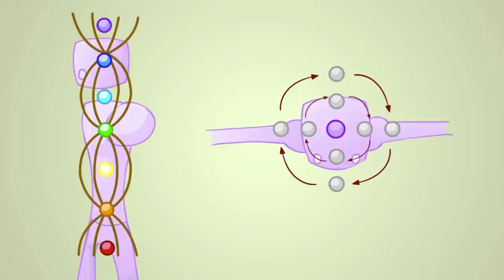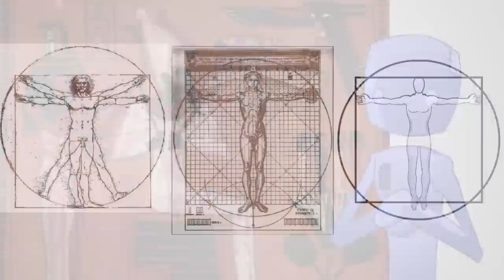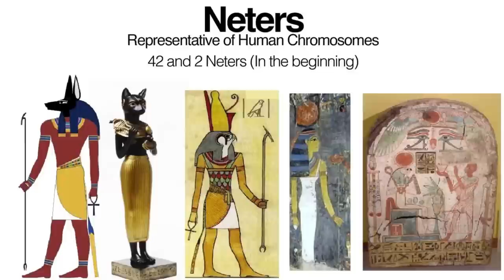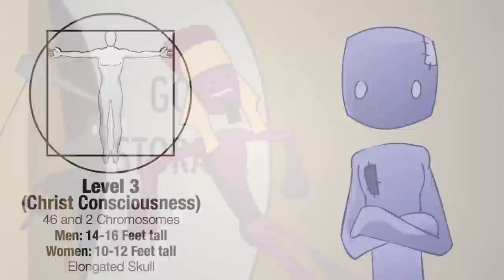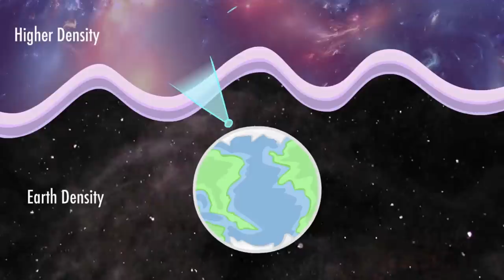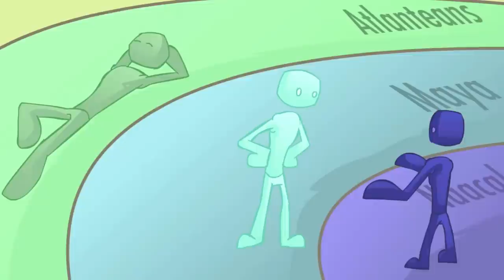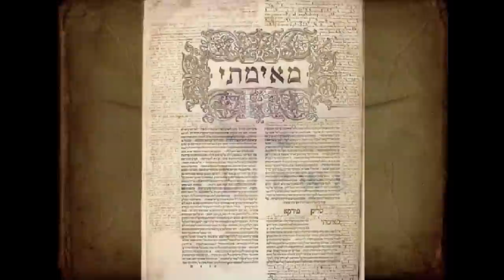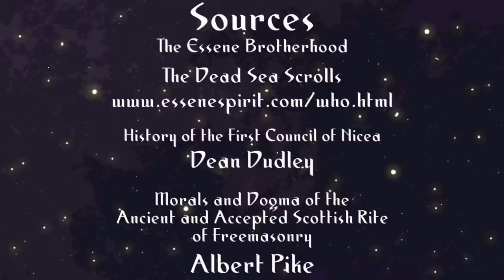The New Beginning ~ Spirit Science 12 (Part 5)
This is the finale to the saga of the human history movie. The first section of this video talks about how the Egyptians actually achieved heightened states of consciousness. This episode also covers some brief topics on Jesus, and what christ consciousness actually is.

As we continue to awaken, many people are putting these pieces of the puzzle together themselves to see the true picture of what is going on.

✨ About Spiritverse ✨

Our mission at Spiritverse is to support you in your personal and spiritual evolution by providing a sacred space & enlightening content. Here we dive into a myriad of topics with an open heart, respecting all paths and honoring the beauty and divinity within each of us, nature, and the universe.

We’re grateful to have you with us on this adventure, and always enjoy connecting with you and reading your comments! So please share your thoughts and feelings with us and the community! Thank you for being a part of the conversation! ✨💛🙏